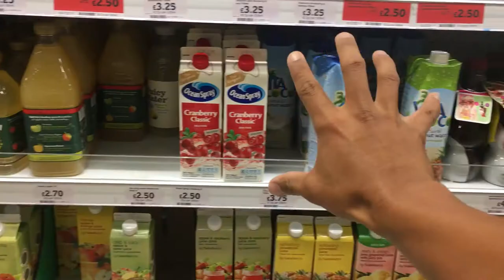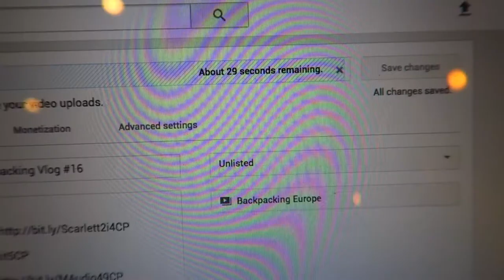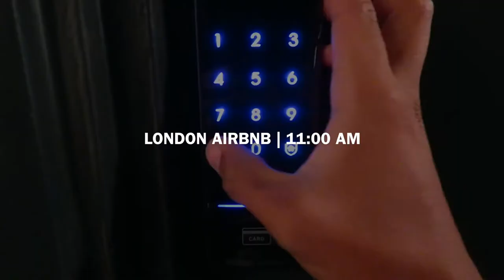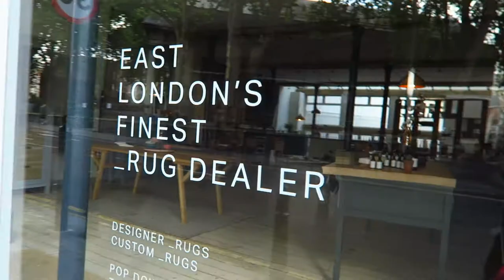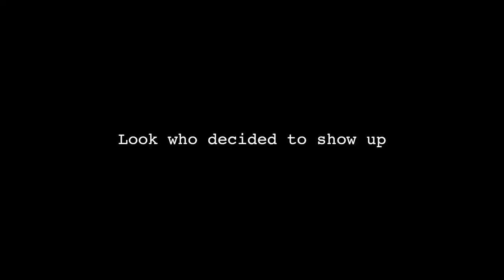Fish & Chips in LONDON! | Backpacking Vlog #17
In this vlog Jay gets sick, we get some Açaí bowls, head to central London to see the typical spots like Big Ben, London Bridge, and other things, then we get some Fish & Chips!

My name is Chris Punsalan and these are my home videos aka vlogs.

SNAPCHAT  ‣ ChrisPunsalan

*ALL BEATS DURING THE VLOG EXCEPT INTRO AND OUTRO WERE PRODUCED BY DJ GRUMBLE*